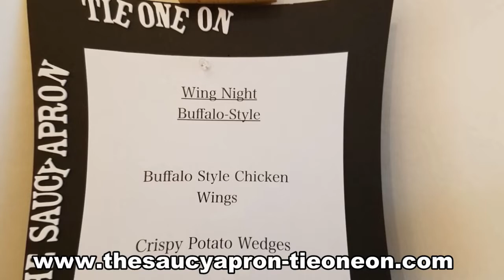The Saucy Apron -Tie One On Wing Night....Shuffling Off To Buffalo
Featuring the original home of Buffalo style wings...The Anchor Bar in Buffalo NY. also some Crispy Potato Wedges and homemade Blue Cheese dressing. and finally an homage to Rick James a native of this city. Enjoy!!